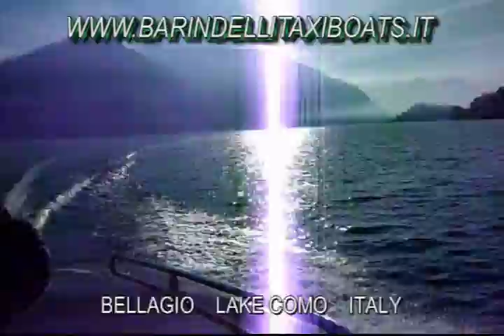BARINDELLI TAXI BOATS.avi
We invite you to visit our website and contact us for information on how to book a beautiful, exclusive, luxury motoboat tour or private transfer to/from Bellagio, Varenna, Tremezzo, the island of Comacina, or the Villa del Balbianello.